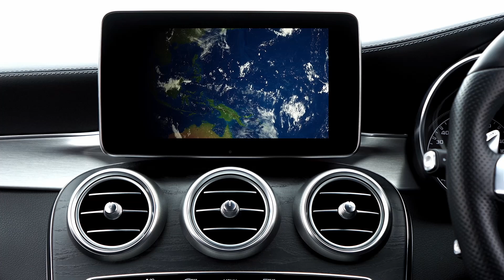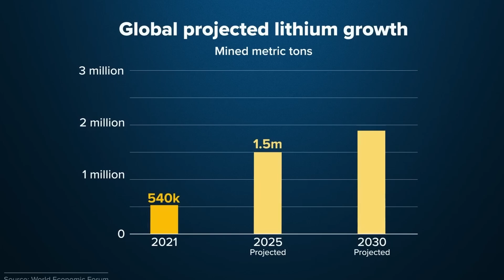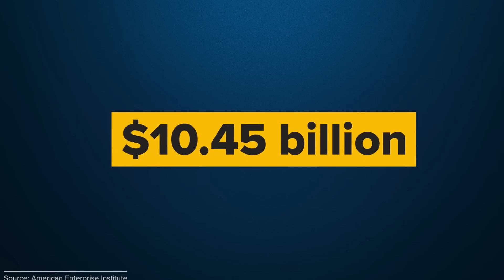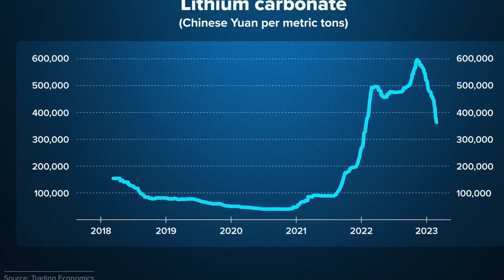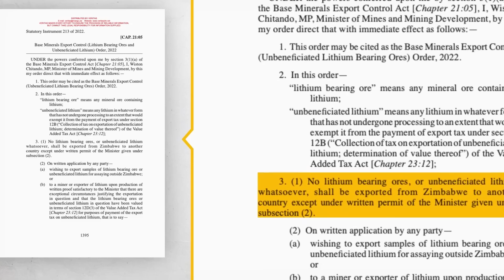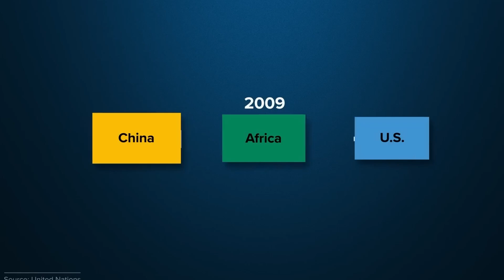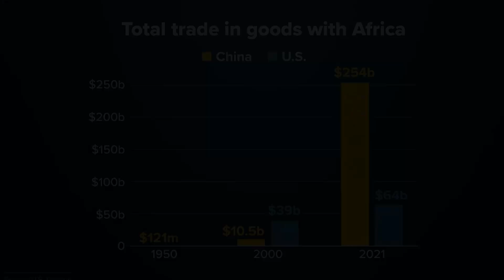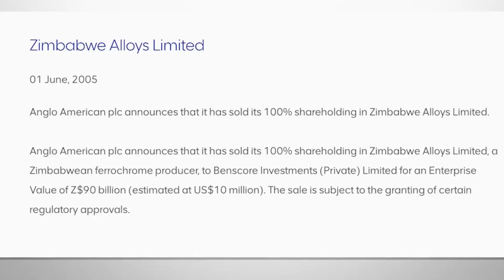Zimbabwe's Lithium Industry - This is why China has a stronghold on the country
For the past six decades, Zimbabwe has been actively mining lithium and it's estimated that the Bikita mine, owned by China, contains around 11 million metric tons of lithium resources, situated 300 km south of Harare.

Recently, Zimbabwe implemented the Base Mineral Export Control Act of 2022 to regain control over its mineral exports, including banning the export of raw lithium. However, some Chinese-owned companies that are developing mines and processing plants in Zimbabwe are exempt from this ban. As the world transitions to electric vehicles, African countries like Zimbabwe will play a crucial role in the global electric vehicle battery supply chain.

Interestingly, in 2009 China surpassed the U.S. as Africa's largest trading partner and currently accounts for 70 percent of global EV battery production capacity, leaving the U.S. behind.